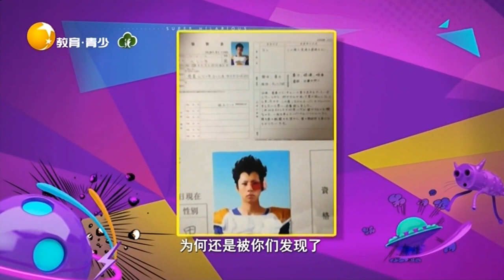Very funny丨 Liaoning TV 公共厕所居然装着这样的楼梯，这是想让我翻出去吗丨非常幽默